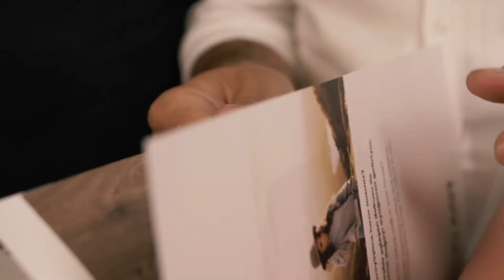Yenilik Zamanı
Yeni bir yolculuk…

Yaşam alanlarınızdaki yenilik serüveninizde, size özel tasarımlar hayata geçiriyoruz. Doğadan izler taşıyan ürünlerimizin, tüm dekorasyon süreçlerinde kullanılabilme ayrıcalığını keşfedin.

Adventure of innovation in your living spaces we bring special designs to you. Discover the privilege of using our products bearing nature traces in all decoration processes.